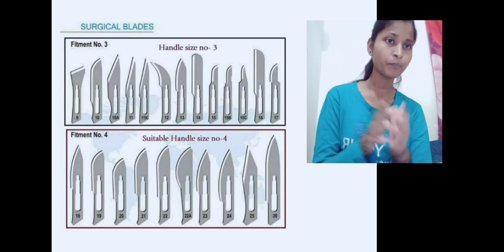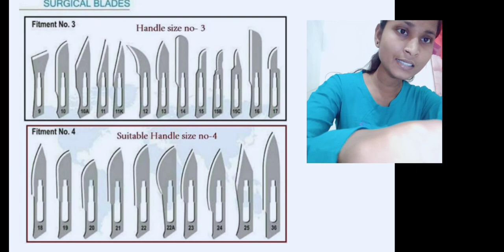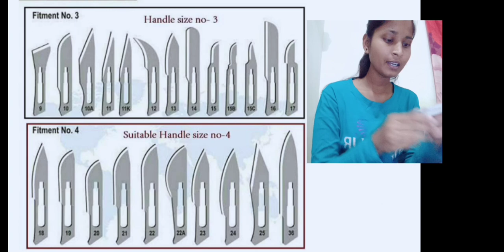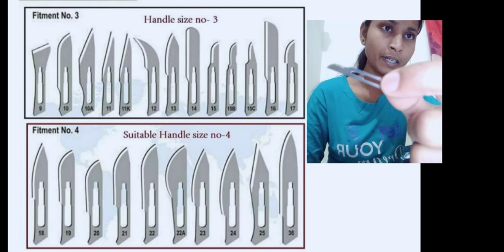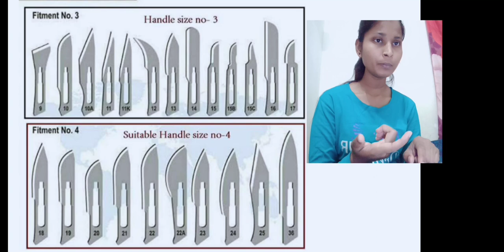Exam Preparation for Oral&Practical Part -6 viva and practical।Spotting&demonstration video for exam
Exam Preparation for Oral&Practical।viva and practical। spotting and demonstration video for exam